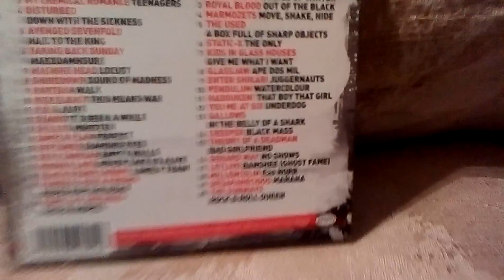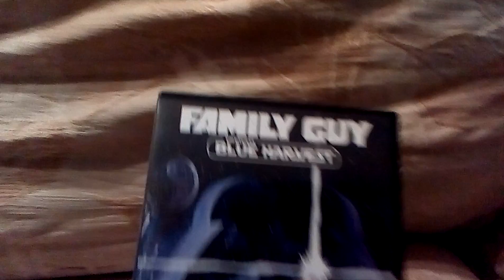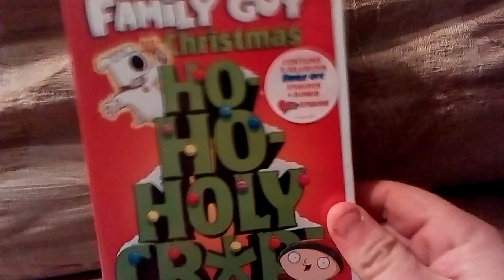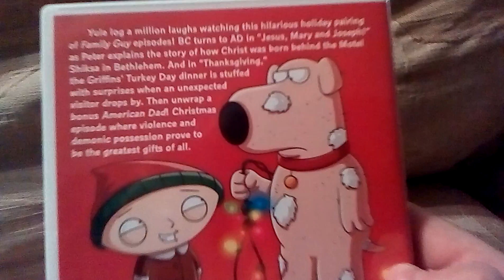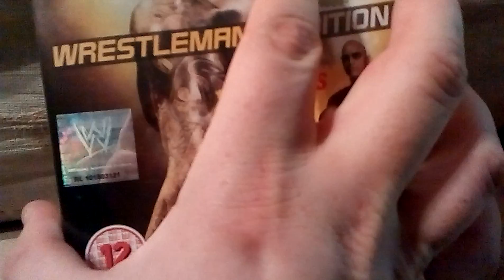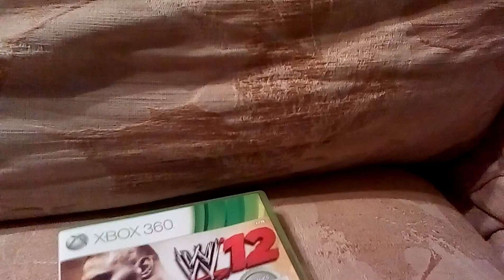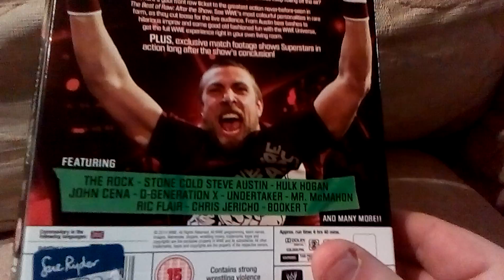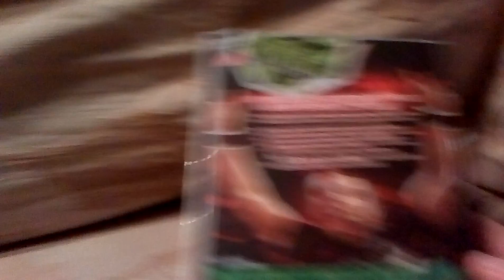november pickups 2